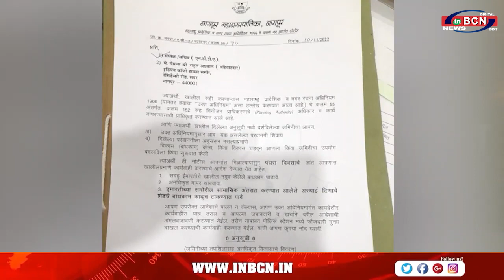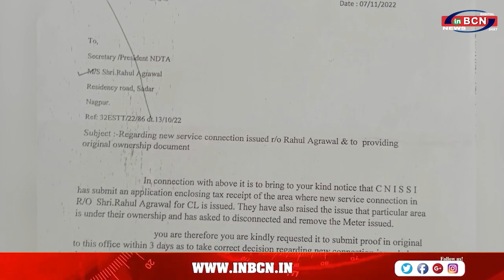Gayson's Show Room मामले में 9 जनवरी को कोर्ट में हियरिंग, अवैध जमीन अधिग्रहण मामला !